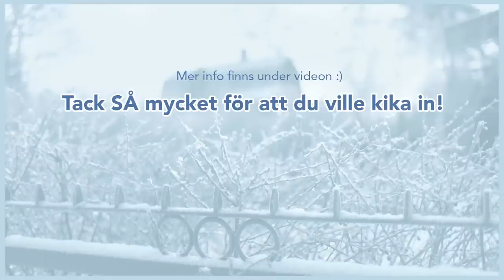Luciakonsert och sånt | Vlogmas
Så här kan en väldigt lugn dag i mitt liv se ut :)

Namn: Elin Kero
Född: 1988
Bor: Stockholm (men jag är uppväxt i Skara och har bott 6 år i Jönköping)
Yrke: Fotograf
Utbildning: Jag har precis tagit examen i Bildbehandling från Fotoskolan STHLM

Min snapchat: @elinkero

┈ Vanliga frågor ┈
‣ I detta klipp filmar jag med en Canon Legria Mini X
‣ Jag redigerar i Adobe Premiere Pro